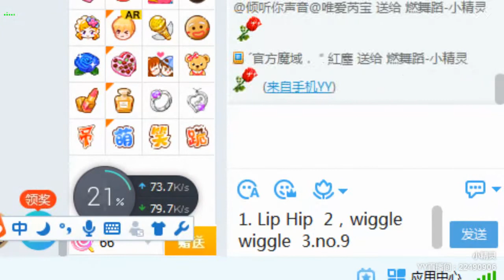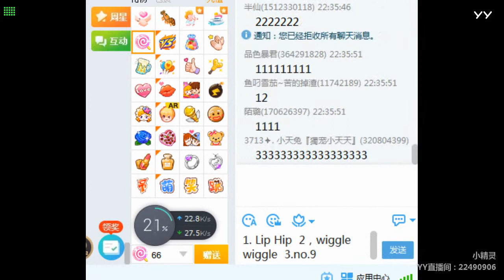YY LIVE 燃舞蹈 小精灵 -《燃舞蹈》（Artist・Sing・Music・Dance・Instrument・Talent Shows・DJ・KPOP・Remix・LIVE)